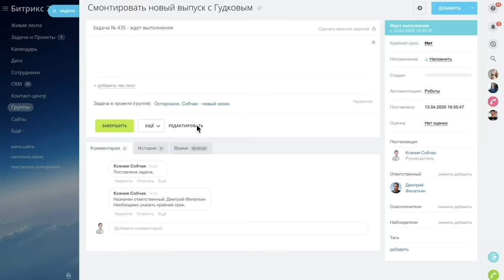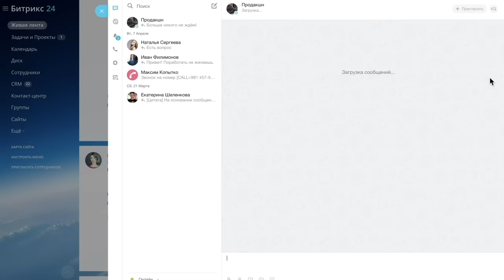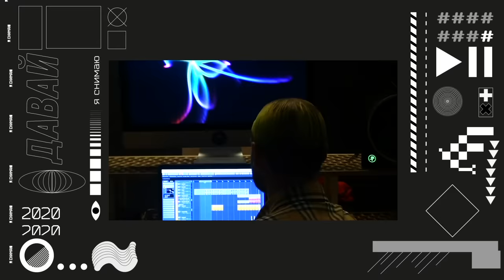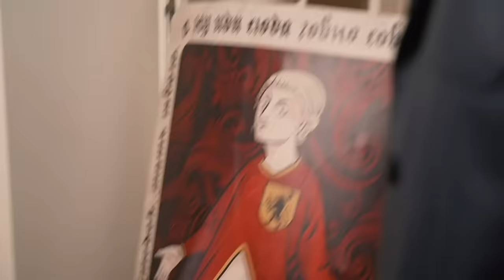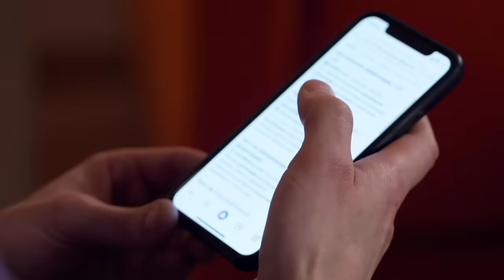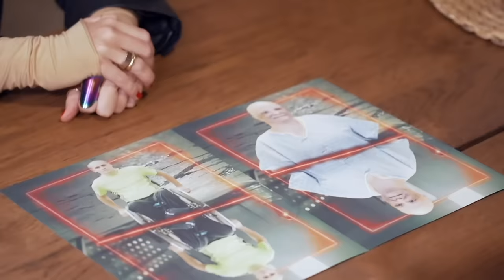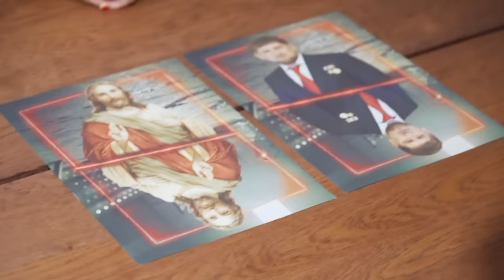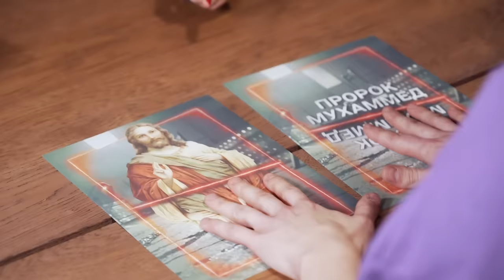АЛЕКСАНДР ГУДКОВ: о своей свадьбе, геях и Христе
Регистрируйтесь по ссылке и получите чек-лист с 10 шагами «Как перевести бизнес на работу из дома» с помощью бесплатных инструментов Битрикс24